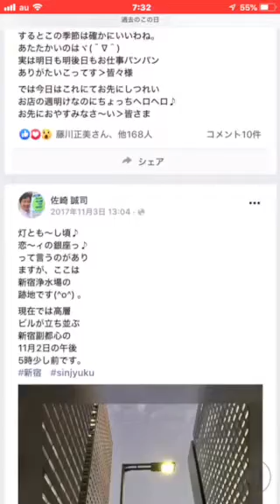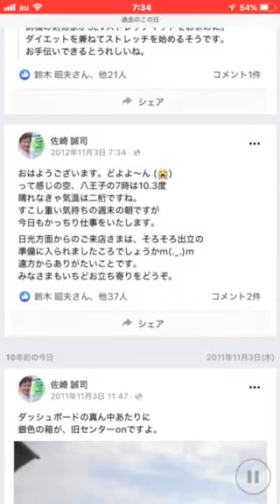おはようございます11月の 3日水曜日、八王子レカロシート販売店JETSETは本日明日連休となっております金曜日のアクセスをお願いいたします。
関東のレカロショップ
八王子レカロシート販売店
JETSETは本日明日連休となって
おります金曜日のアクセスを

sazaki＊jetset.co.jp (＊›@)